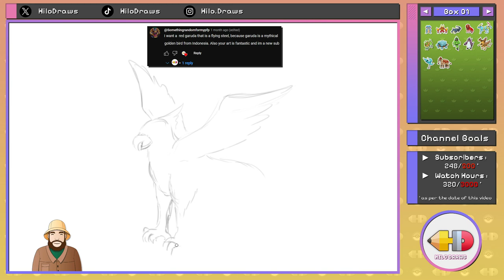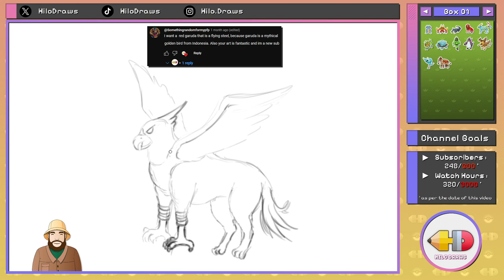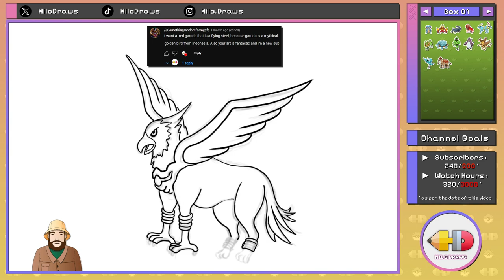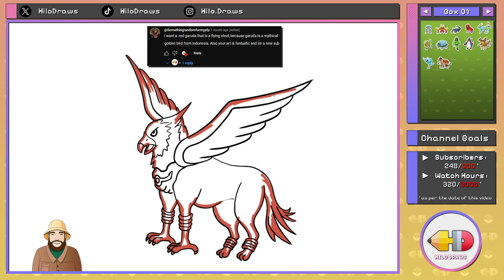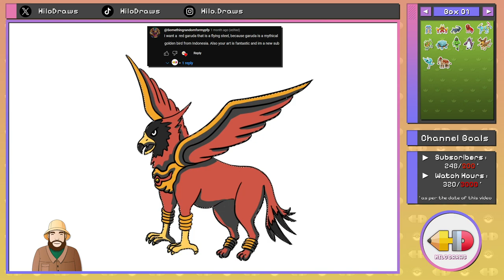Drawing A Steel-Flying Pokemon - Garudium, the Sky Guardian!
Join me in another exciting episode of 'Design Your Own Pokémon' as we bring to life Garudium, the legendary Sky Guardian! Inspired by the mythical Garuda, this majestic fakemon combines the power of steel with the freedom of flight. Watch as we sketch, ink, and color our way through the creation process, turning your imagination into reality. Get ready to soar to new heights with Garudium in this thrilling episode.

❤️ SUPPORT ME!